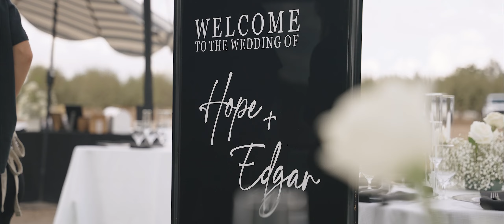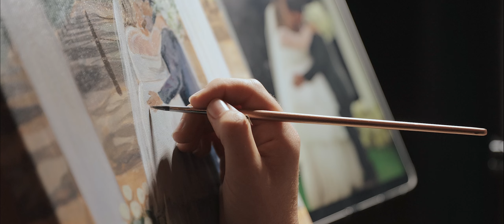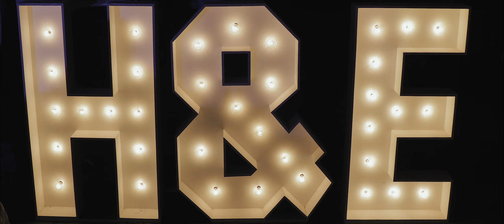Hope & Edgar | Highlight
PHOTO | VIDEO